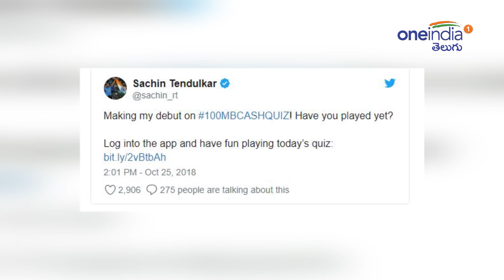India vs Windies 2018, 2nd ODI : Sachin Tendulkar Is Back To Playing In Different Way | Oneindia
Legendary indian former cricketer Sachin Tendulkar is back to Playing in Different Way

మాస్టర్ బ్లాస్టర్ సచిన్ రమేశ్ టెండుల్కర్... ఇది కేవలం ఓ వ్యక్తి పేరు మాత్రమే కాదు, క్రికెట్ అభిమానులకు దైవంతో సమానమైన రూపం. రికార్డులకు చిరునామా, పరుగుల సునామీ. అంతర్జాతీయ క్రికెట్లో 100 సెంచరీలు, 160కి పైగా హాఫ్ సెంచరీలు, 34 వేలకు పైగా పరుగులు... సచిన్ టెండుల్కర్ సాధించిన రికార్డుల పుస్తకాల్లో కొన్ని మచ్చుతునకలు మాత్రమే. 24 ఏళ్ల కెరీర్లో ఎవ్వరికీ సాధ్యం కాని రికార్డులను సృష్టించి, అత్యున్నత శిఖరానికి అధిరోహించిన ‘క్రికెట్ గాడ్’ సచిన్ టెండుల్కర్. సచిన్ రిటైర్మెంట్ తర్వాత కొందరు అభిమానులు క్రికెట్ చూడడమే మానేశారంటే... ఆయన క్రేజ్ ఏంటో అర్థం చేసుకోవచ్చు. అయితే సచిన్ మళ్లీ క్రీజులోకి అడుగుపెడుతున్నాడు.